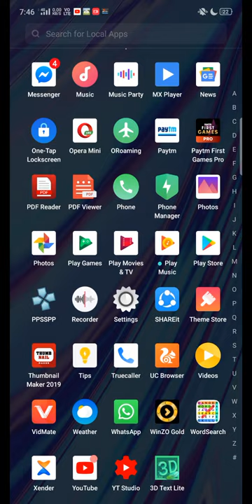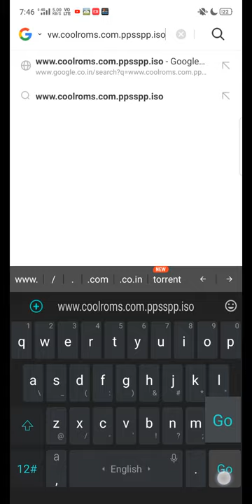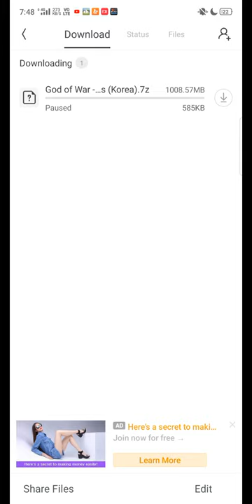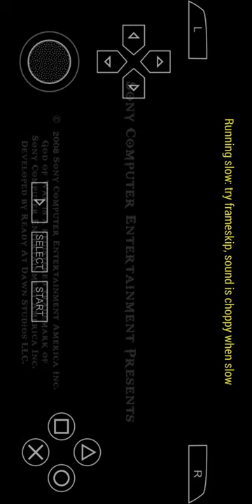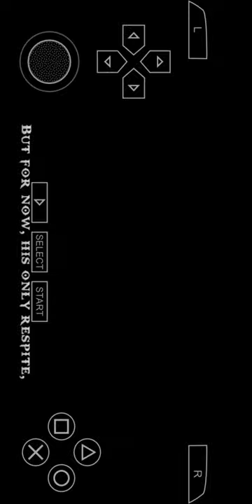PlayStation (ppsspp) free 100% working tips .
Hello Friends

Hope you all having a good day.

I heartly welcome to all of you in my youtube chennel "Mr.casino.champ" this chennel contains hd and new new videos on how to play all PlayStation game for free on your pc  and other intersting games .

show support 🤗

injoy free Content & injoy ..